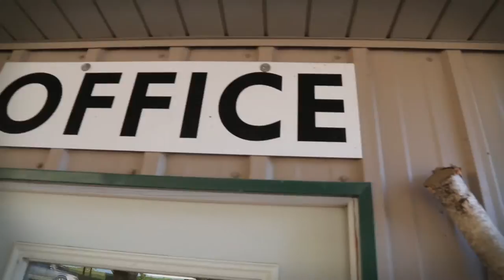From Those Who Know: Pella Tree Service | Vermeer Tree Care Equipment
Brent Rolffs’ support of Vermeer comes from his firsthand knowledge of the equipment’s quality. He worked for several years in Vermeer manufacturing facilities at the company’s headquarters in Pella, Iowa.

"I knew what went into a Vermeer product. I just knew they were a leader in the industry," said Rolffs.